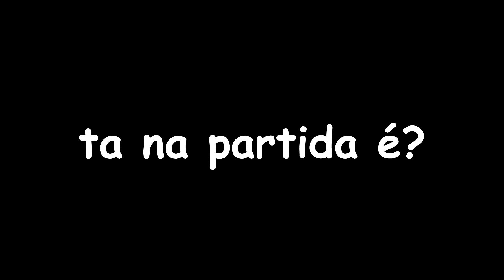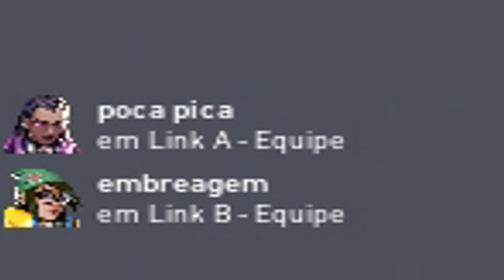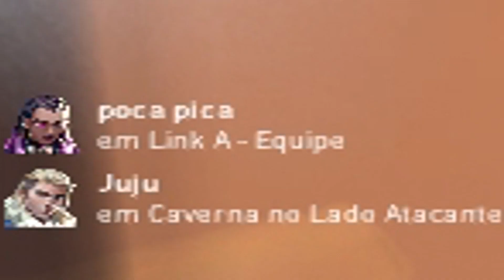O cara é platina né man :/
Desenhos: @ghyovant

Musicas: